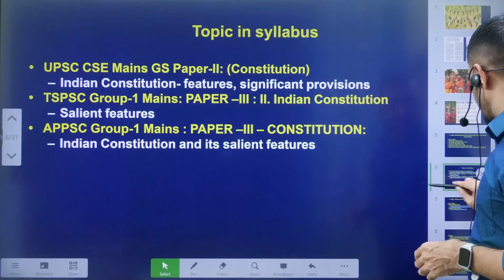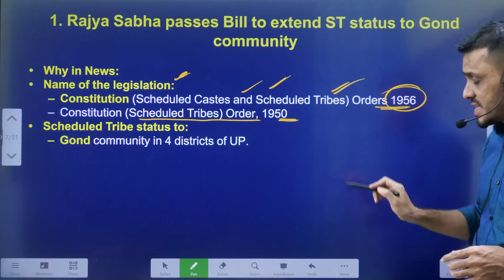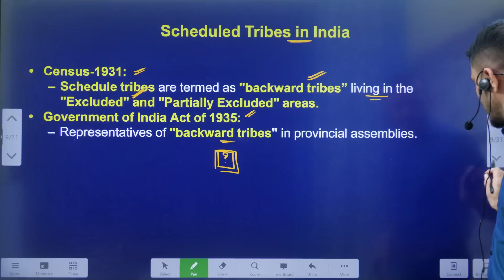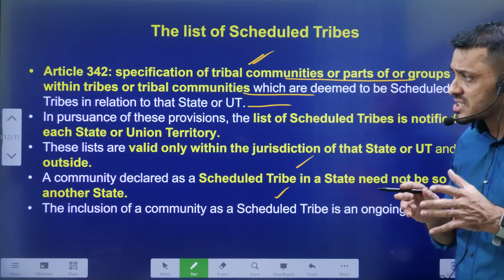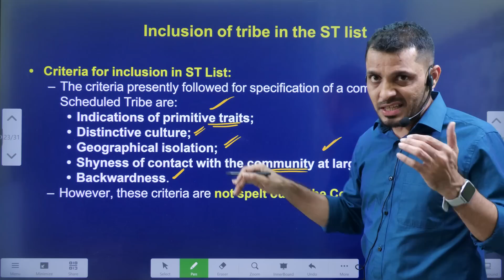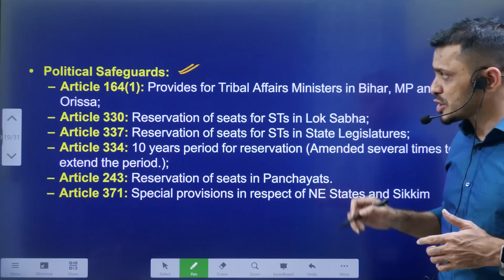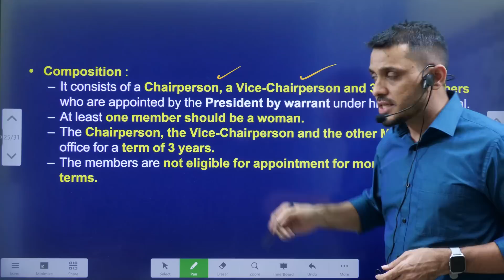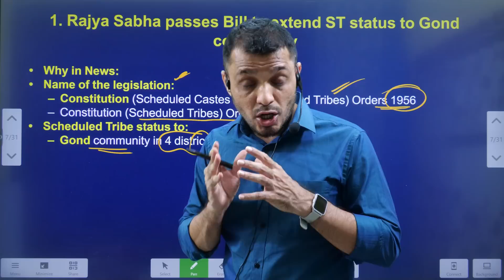షెడ్యూల్‌ తెగలుగా గోండులు! Gond Community in ST List by Mana Laexcellence UPSC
షెడ్యూల్‌ తెగలుగా గోండులు! Gond Community in ST List explained

*Mana La Excellence Telegram Channel Link*

Address:
La Excellence IAS
1st floor, #1-10-223/s,

English:
La Excellence IAS Coaching Institute
Kannada: